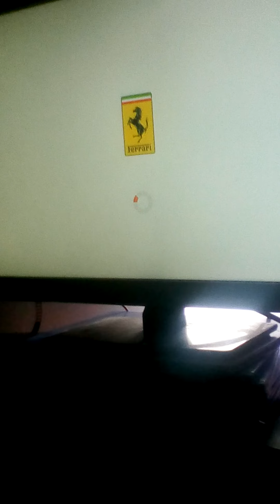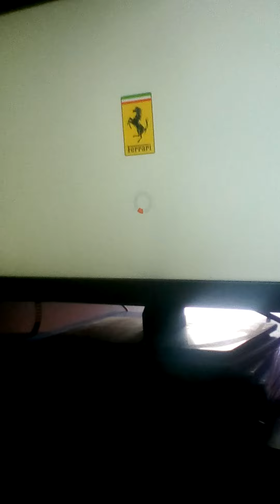I got a new car from this race🎉🎉🎉🎉